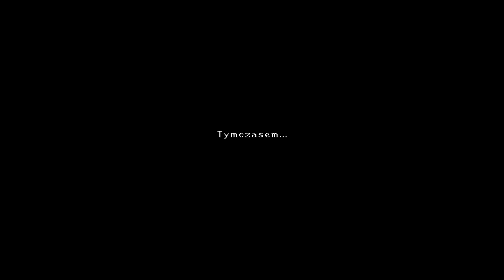Broken Sword 2.5 | 2# Prawda wyszła na jaw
Nieoficjalna kontynuacja słynnej serii gier przygodowych pochodzących z firmy Revolution Software. Akcja gry rozgrywa się w kilka lat po wydarzeniach znanych z Broken Sword II: The Smoking Mirror i rzecz jasna nadal opowiada o przygodach dwójki bohaterów George’a i Nico.